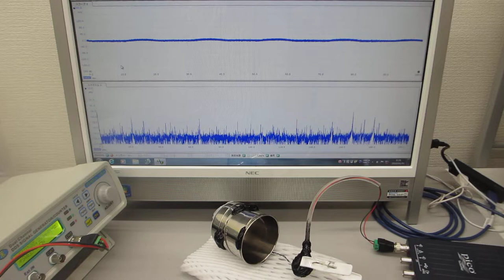叩いて超音波の伝搬現象を測定・確認する実験（ultrasonic-labo）